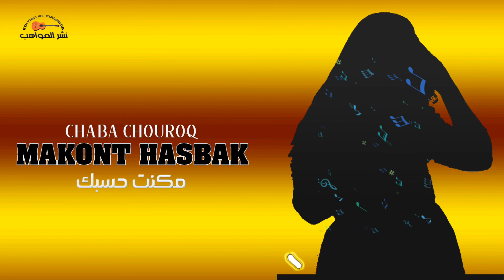CHABA CHOUROQ MANIHASBAK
EDITION AL MAWAHIB NADOR TLE 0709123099